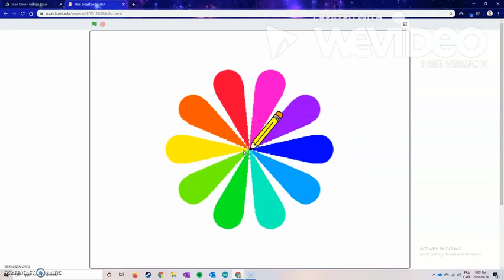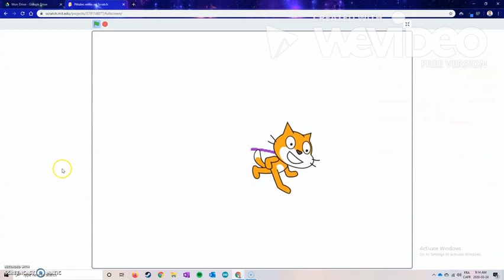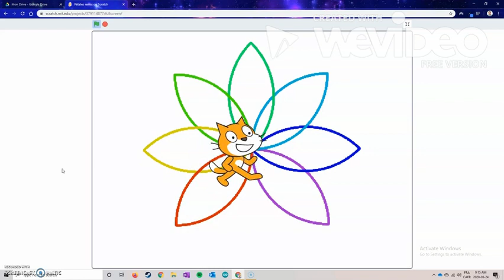Défis dessin Scratch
Voici 5 projets de dessin Scratch. Serez-vous capable de les reproduire?